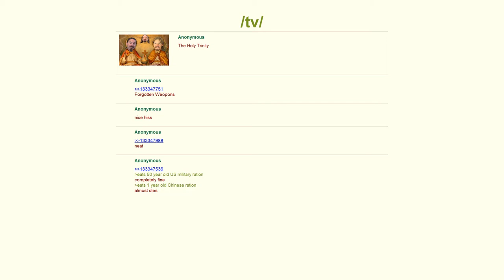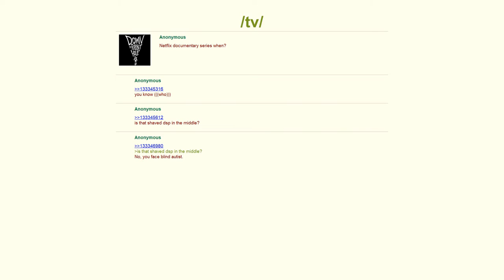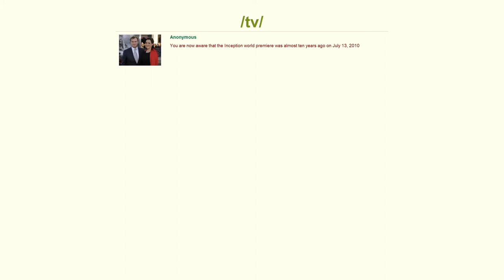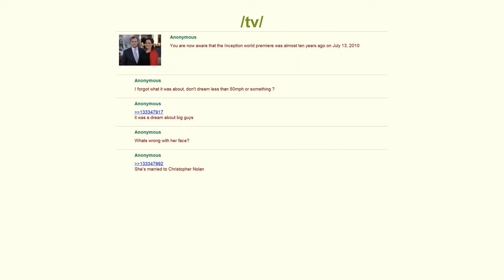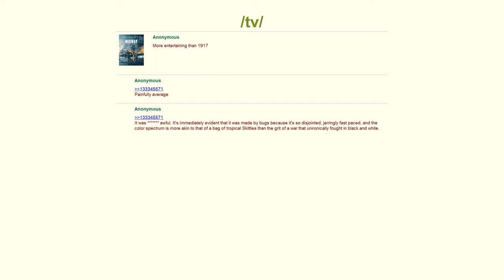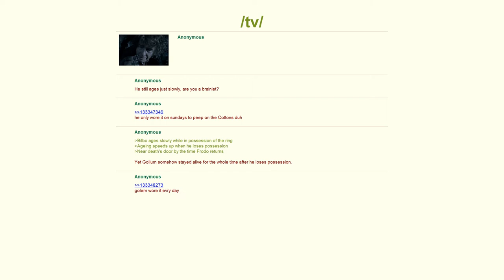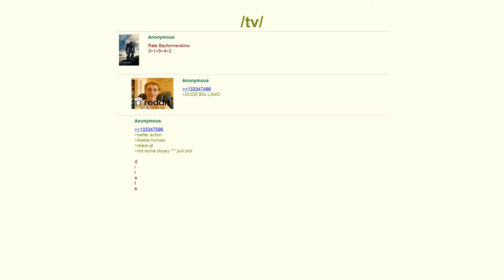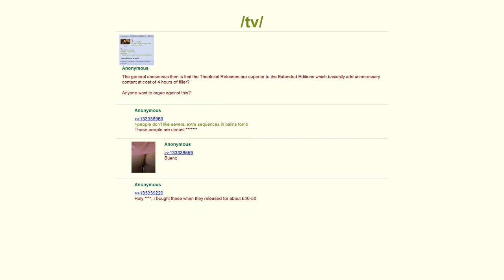Painfully average? Television & Film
😎 About: 😎

On my channel I take the top posts and reddit stories from some suggested subreddit, as well as livestream fails and meme compilations to bring you 3 new daily videos.

Info:
All of our videos are created from Reddit user content. Woe don't own any art/memes shown.
Credits to the original poster.